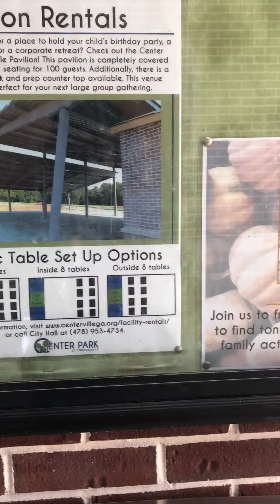At the Park!